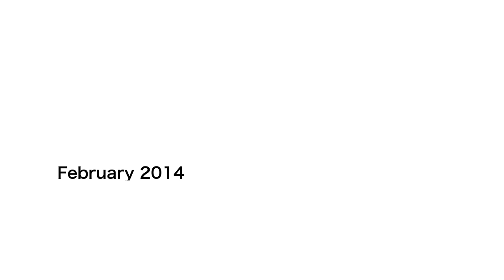"LOVE"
i woke up sunday morning and felt heat on my eyes
the magnificent sun was shining over me
and all i heard was silence and all i saw was light
yeah, here, everything's all right

and then they started ringing, those bells across the street
and i stood up and felt pins and needles in my feet
and i thought i'd better wash myself cause today could be the day
i'll invite somebody to stay

and the late night berlin parties and the drugs and the songs
and the faces in my living room who've carried me along
sometimes it feels so far away from where i belong

i dreamt that a volcano threw me into space
but i didn't know, in fact i thought i recognized the place
until i saw my father with that look upon his face

and in the gel gör imbiss on kottbusser damm
i see a couple eating and at the same time holding hands
and they're smiling and i know i gotta let go at last

and in the biggest stadium i saw somebody sing
i can't remember who it was, but he touched us like a king
and i remember wishing that i could be like him
until i bumped into you